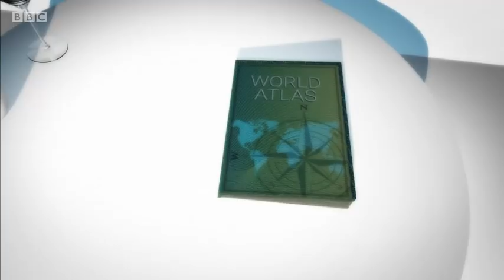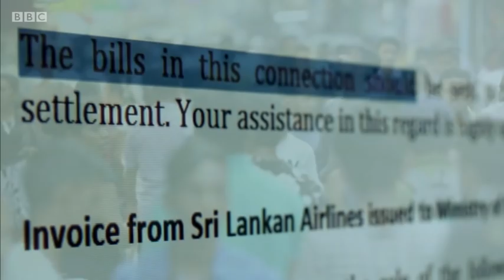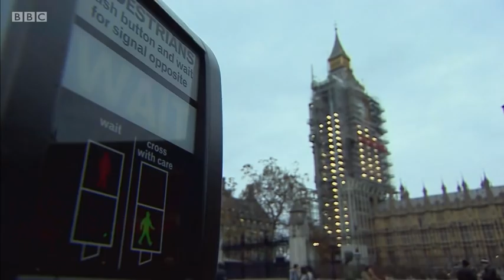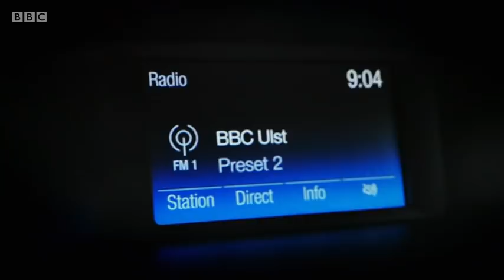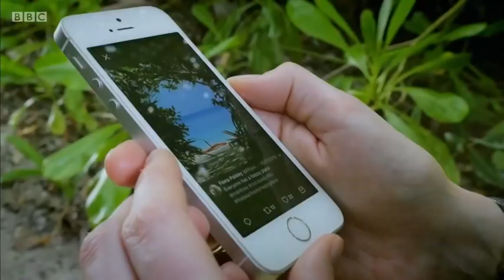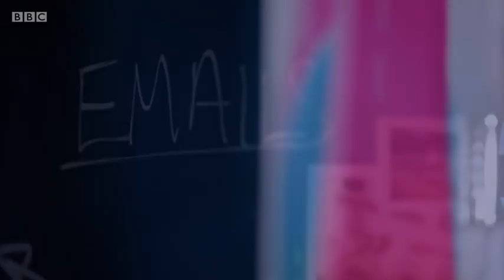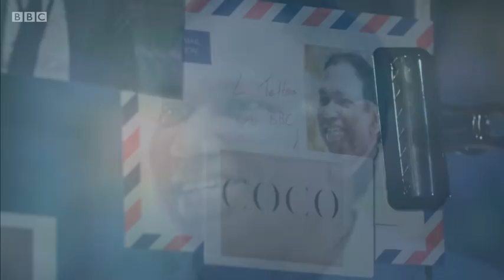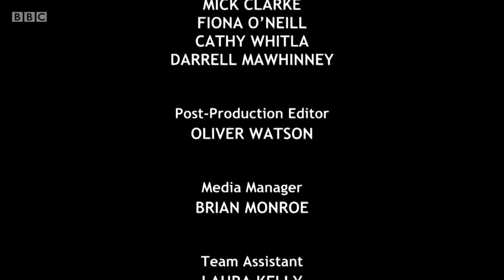Paisley In Paradise - BBC Spotlight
Spotlight travels to the Indian Ocean to investigate another luxury holiday taken by the North Antrim MP Ian Paisley.

Lyndsey Telford reports.

Originally broadcast on BBC NI Spotlight, 11th December 2018